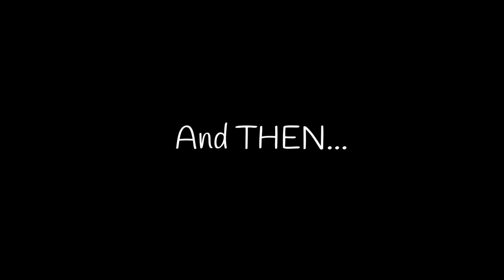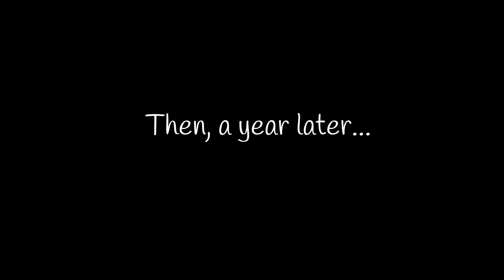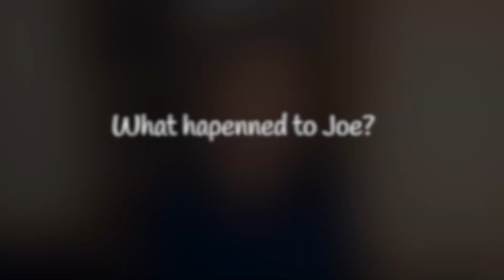Should You Become An AR Developer?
Should you learn to build AR apps? Augmented Reality is a great technology to learn today, before smart glasses become the norm. Today, it is called spatial computing.

Hope you found some value and enjoy your day!
Nikhil Jacob